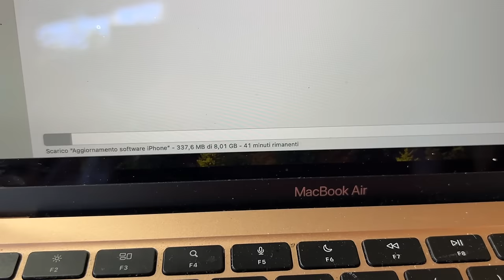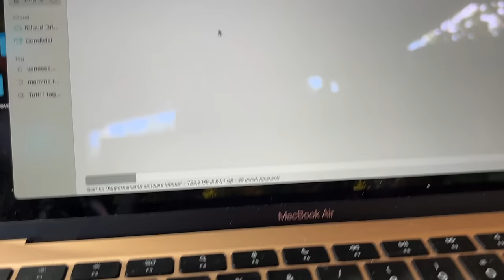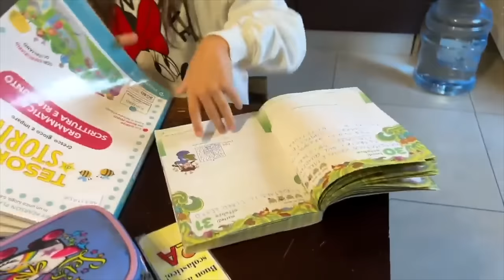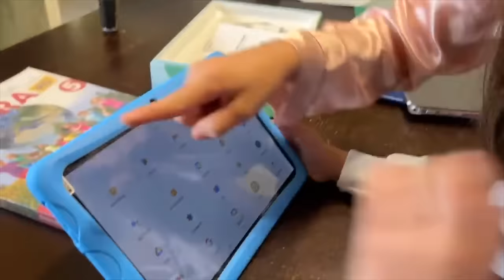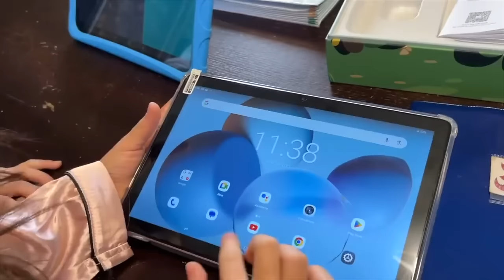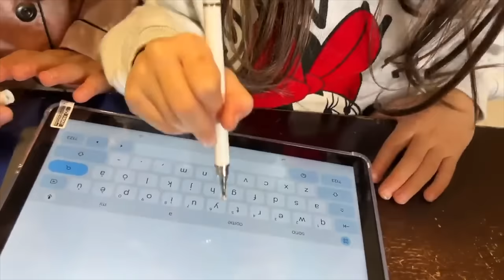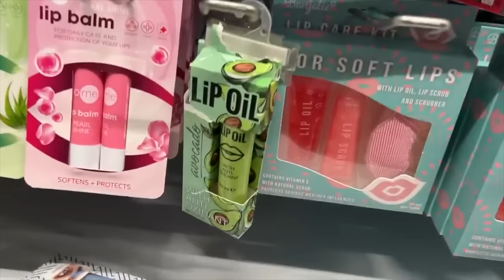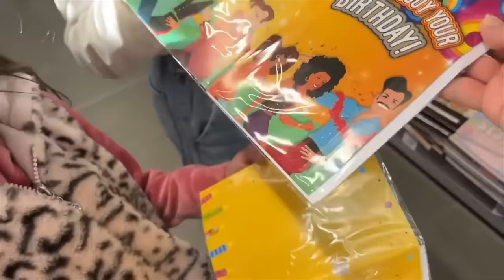ANASTASIA BLOCCA IL TELEFONO DI VANESSA CHE NON PUO' PIU' ACCENDERLO E PERDE TUTTI I DATI